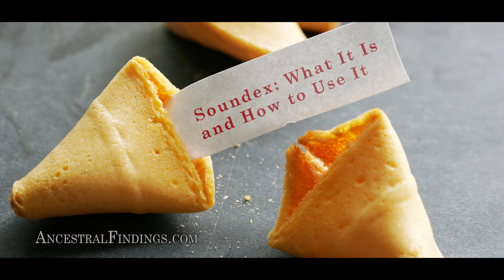Soundex: What It Is and How to Use It | Ancestral Findings Podcast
AF-115: Soundex: What It Is and How to Use It | Ancestral Findings Podcast

Have you seen a Soundex search option when using census databases online? If you have, but don't know what it is or why you should use it… get the scoop on today’s podcast episode.